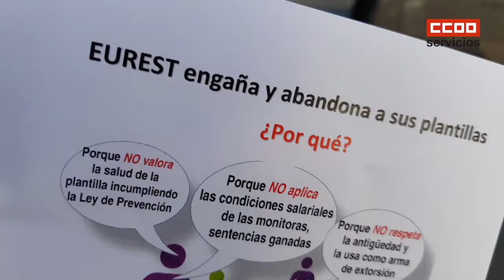Conflicto de restauración colectiva. No respetan el convenio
Las empresas no respetan el convenio. No respetan los salarios, contratan por menos de dos horas, incumplen la Ley de Prevención de riesgos... Salimos a la calle y repartimos notas sobre el conflicto en las empresas clientes.